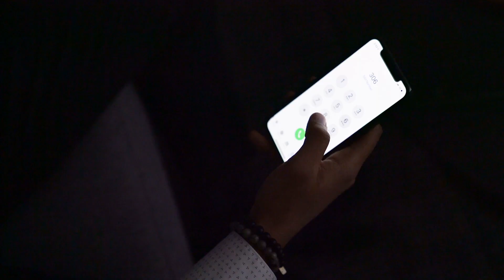What to do When the Power Goes Out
Not sure what to do when the power goes out? See what your options are, and what we're doing behind the scenes.